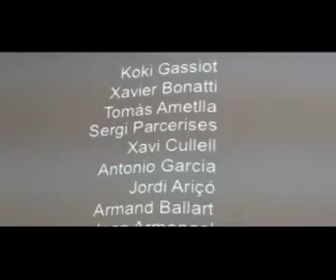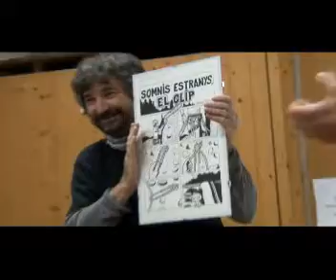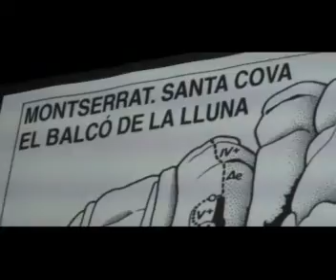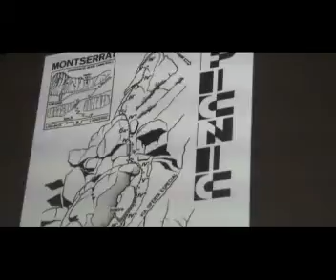Koki Gassiot - Club Excursionista de Gràcia.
07070042/ - 25 anys - 30 primeres vies - 1986/2011.
Gràcia, 18 d´octubre de 2011.